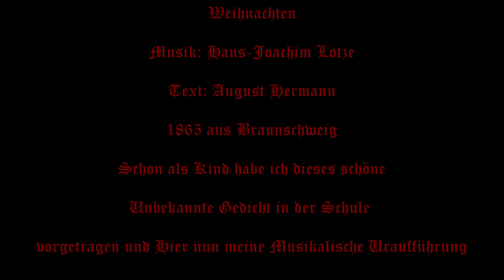Weihnachten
Weihnachten! Ein Gedicht von August Hermann aus Braunschweig von 1886
Schon als Kind hatte ich dieses schöne Unbekannte Gedicht in der
Schule vorgetragen. Nun war ich inspiriert dieses Gedicht Musikalisch
dazustellen. Ein neuer Weihnachtssong ist geboren. Und hier nun meine
Uraufführung. Ich wünsche  viel Spaß beim zuhören . Allen eine gesegnete
Weihnachtszeit
Euer Hans-Joachim Lotze